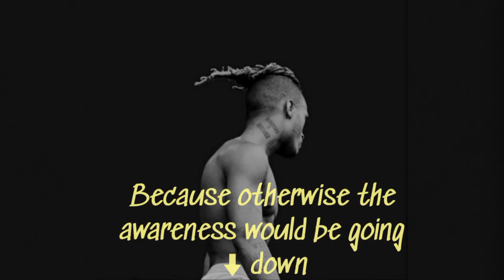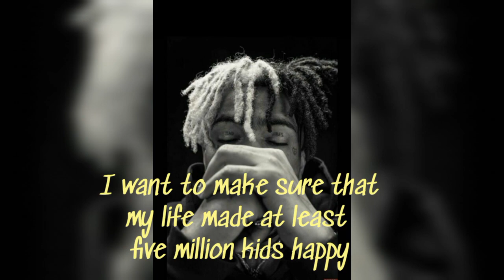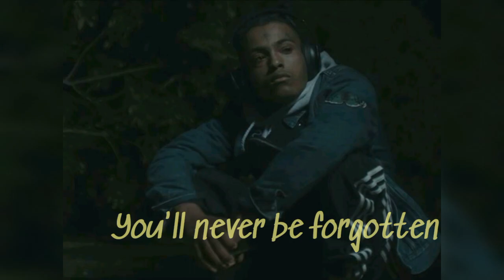Tribute to XXXTENTACION on his second death anniversary || Bad Vibes Forever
This video is created for the sole purpose of honouring a great artist & his legacy on his 2nd death anniversary. This video is a small musical gesture in remembrance of a legend who inspired millions of people during their hardest times at just the young age of 20.❤
Yes,I'm talking about Jahseh Dwayne Ricardo Onfroy, professionally known by his stage name XXXTENTACION.❤
He had left an undeniable surrounding of positivity & motivation. He had the enormous talent & limitless potential & a strong desire to change the world & himself for the better,despite having a truly troubled past. He had made a great impact on people's lives that will live on forever. He was a big inspiration & his music has helped many people through some serious stuff.❤
Thank you X for existing.🙏❤🙏
You maybe gone but your legacy will live on. It's on us now to carry his legacy.❤
RIP X...